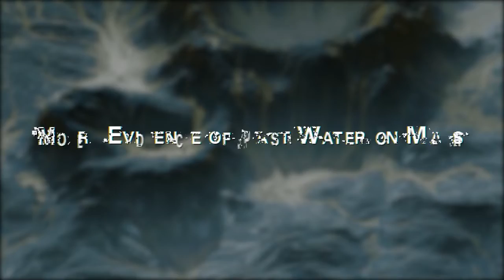Elon Musk Just Revealed NASA's TERRIFYING Discovery On Mars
Mars is a fascinating planet that has captivated humans for centuries. But what secrets does it hold? And what can we learn from the latest discoveries made by NASA’s Perseverance rover and Elon Musk’s plans to colonize the red planet?

In this video, we’ll take you on a journey through the history, geology, and astrobiology of Mars. We’ll show you how NASA’s Perseverance rover has found signs of ancient life in an old river delta, and how Elon Musk’s SpaceX is preparing to send humans to Mars in the 2030s. We’ll also explore some of the challenges and opportunities that await us on Mars, and how they could affect our future as a species.

If you’re curious about Mars and want to know more about the shocking findings that have surprised the entire space industry, then this video is for you! Watch till the end to find out what makes life on Earth so special, and why finding life on Mars could change everything.